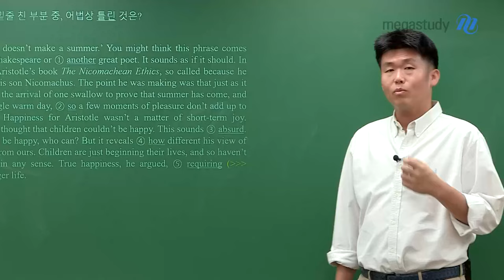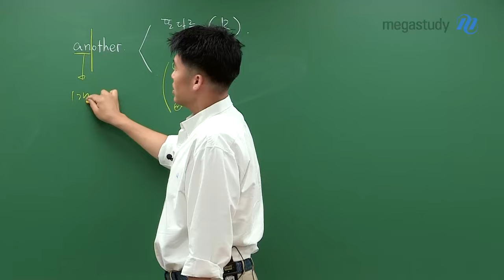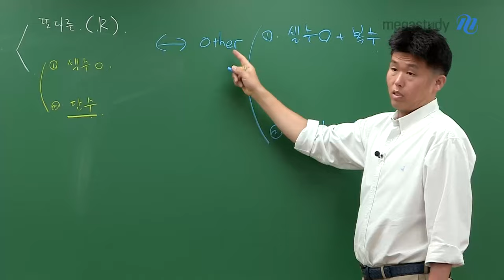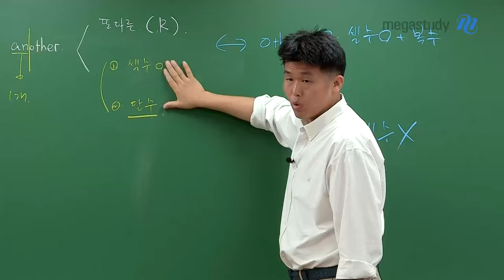[메가스터디] 영어 킹콩쌤 - another와 other의 구별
another와 other의 쓰임,
아직도 헷갈리나요?

각각 언제 쓰면 좋을지!!
킹콩쌤과 함께 제대로 알고 넘어갑시다!